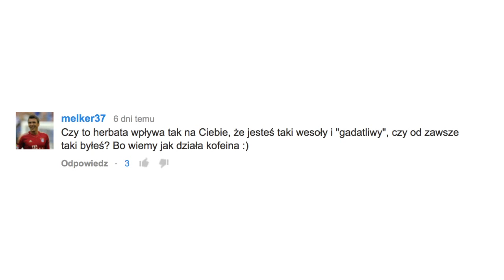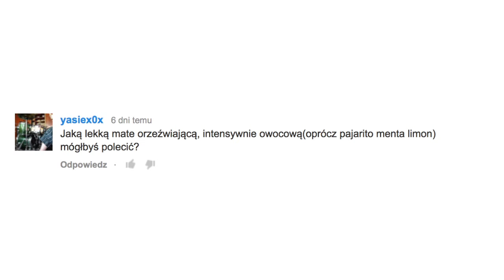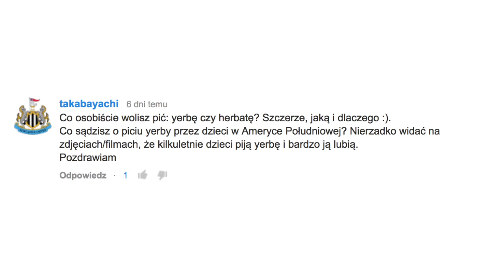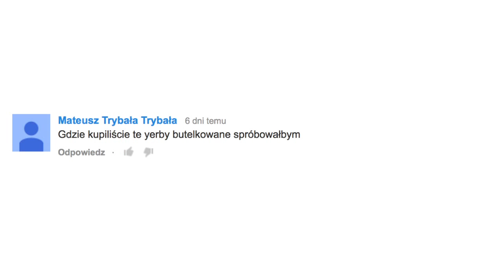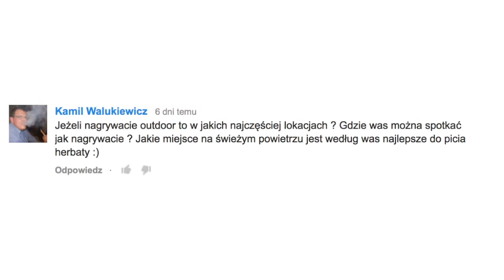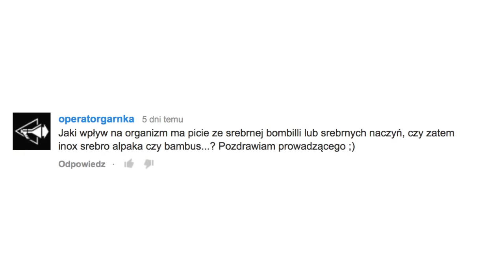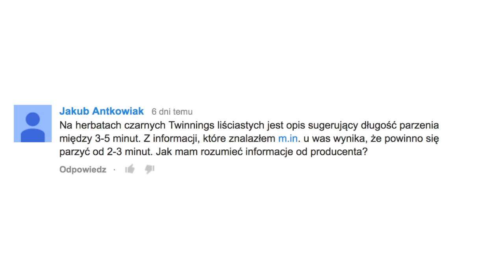Czy fluor i glin w herbacie jest szkodliwy, czy słodzić mate. Yerba czy herba #1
Czy fluor i glin w herbacie jest szkodliwy, czy warto pić yerba mate ze srebrnej bombilli - yerba czy herba #1. Czajnikowy.pl
Chcesz więcej? Portal i sklep z herbatą
czy fluor i glin w herbacie jest szkodliwy, czy warto pić yerba mate ze srebrnej bombilli - yerba czy herba Sklep z najlepszą herbatą

Is fluorine and aluminium in tea harmful, is it worth drinking yerba mate from a silver bombilla - Yerba or Herba #1. Czajnikowy.pl